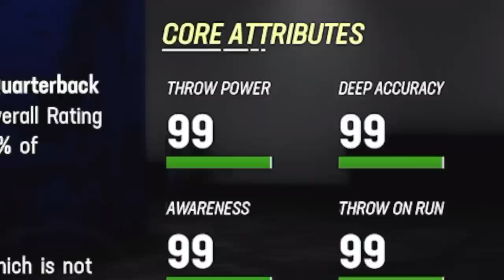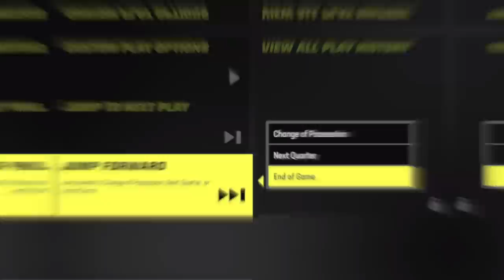99 MAXED OUT Josh Allen, But Every Mistake = -1 STAT!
I made Josh Allen the best player possible with all 99 stats, but for every mistake that he makes he will lose a stat..

-YoBoy Pizza